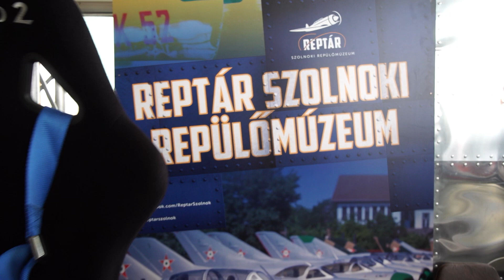Marcival a repülőnapon - 14. rész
Nézz be a kulisszák mögé Marcival a kecskeméti repülőnapon!